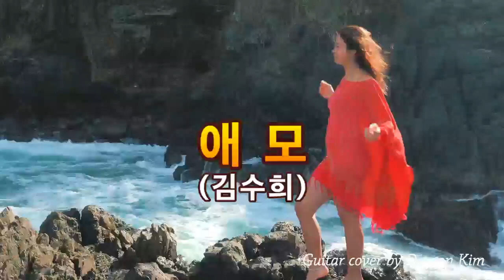애모/김수희/트롯전국체전/기타버전/K-pop Guitar Cover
작사 : 유영건
작곡 : 유영건
노래 : 김수희
(가사)
그대 가슴에 얼굴을 묻고
오늘은 울고 싶어라
세월의 강 넘어 우리 사랑은
눈물 속에 흔들리는데
얼만큼 나 더 살아야
그대를 잊을 수 있나
한 마디 말이 모자라서
다가설 수 없는 사람아
그대 앞에만 서면
나는 왜 작아지는가
그대 등 뒤에 서면
내 눈은 젖어드는데
사랑 때문에 침묵해야 할
나는 당신의 여자
그리고 추억이 있는 한
당신은 나의 남자여
그대 앞에만 서면
그대 등 뒤에 서면
내 눈은 젖어 드는데

this video showing beauty of Indonesia. In the eyes of the world Indonesia is famous for its uniqueness, diversity and natural beauty.

▶ I've done the color correction, colour adulation, changing the blacks, increasing the brightness to the highlights of the video (includes saturation) and miche them into HDR10. We want to share how we look at the universe in 8K with you.

Respect Under Copyright:
▶ All footage is approved for this video.
▶ I used paid stock footage in my channel. All the videos are edited and color corrected by Me.